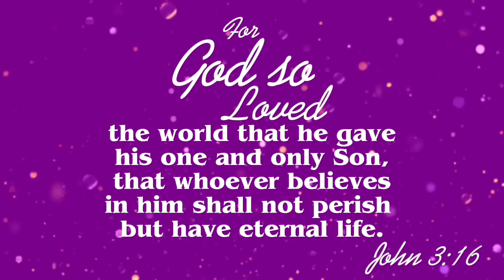TKO HIGHLIGHTS | Keith Thurman vs Orlando Lora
TKO at round 6. Keith One time Thurman won via technical knockout versus the Mexican fighter Orlando Lora.